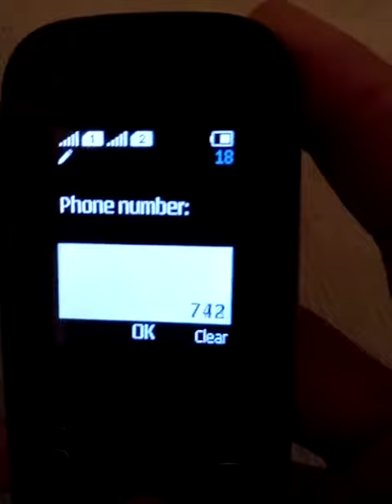telenor number check code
, telenor number check code 2019,
 telenor number check code myanmar,
 telenor number check code without balance,
 telenor, ufone, zong